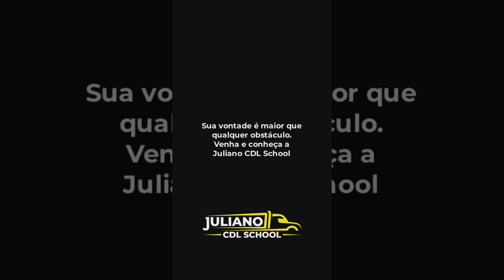É UM EXEMPLO, MAS NÃO SIGO 😰